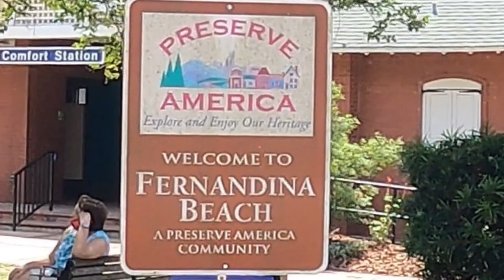Boat tour of Cumberland Island National Seashore, Amelia Island, & St Mary’s